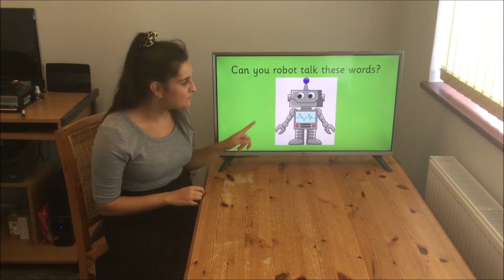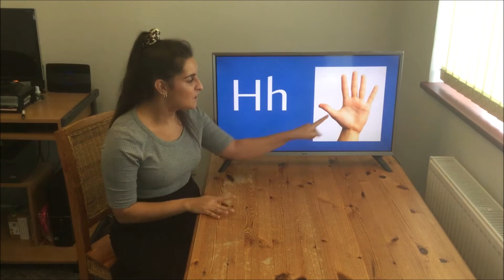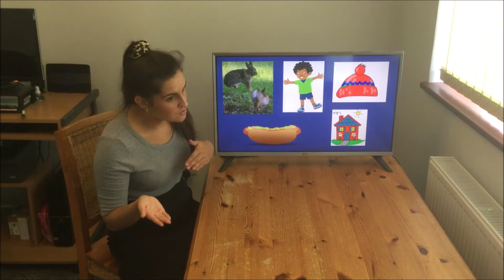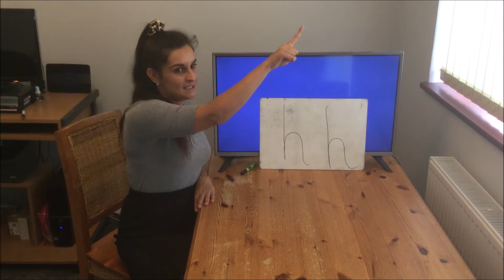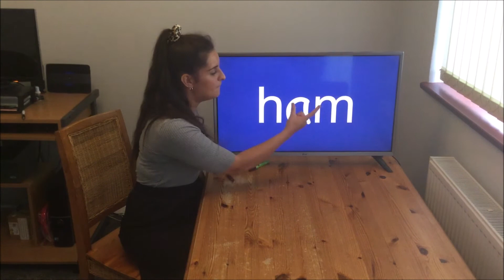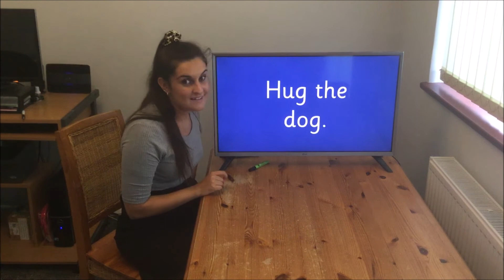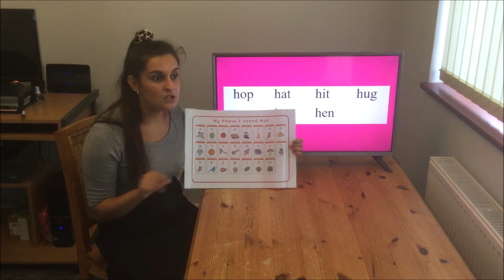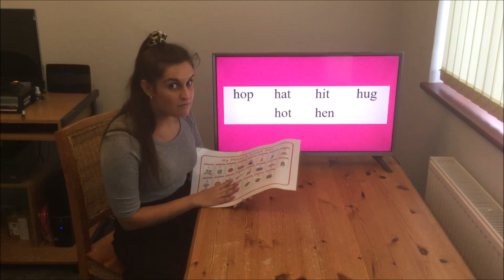Year R-Day 4-English